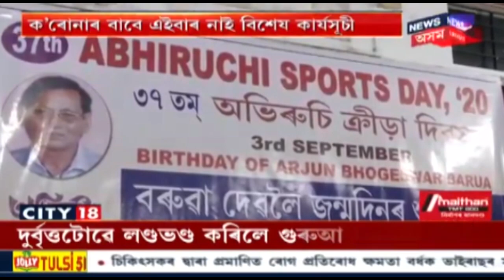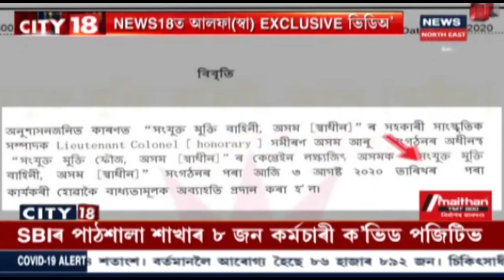CITY 18 | Barpetaৰ গণককুছি সত্ৰৰ গুৰু আসন জ্বলালে দুৰ্বৃত্তই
3 September, Part-I,  2020: Barpetaৰ গণককুছি সত্ৰত দুৰ্বৃত্তই জ্বলালে গুৰু আসন, গুৰু আসন লগতে লণ্ড ভণ্ড কৰিছে আসন, মণিকূটৰ লগতে আন আচবাব সমূহো । পূৰ্বেও এনেঘটনা সংঘটিত কৰিছিল দুৰ্বৃত্ত টোৱে । আৰক্ষীয়ে আটক কৰিছে লোকজনক ।
লগতে চাওঁক আন আন সংবাদসমূহ ।